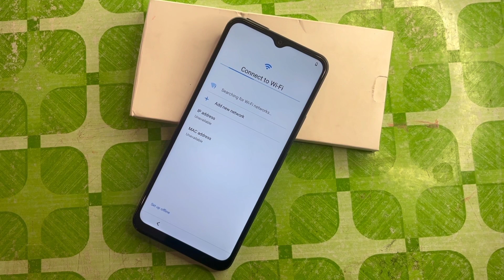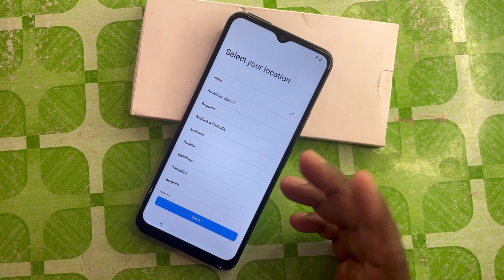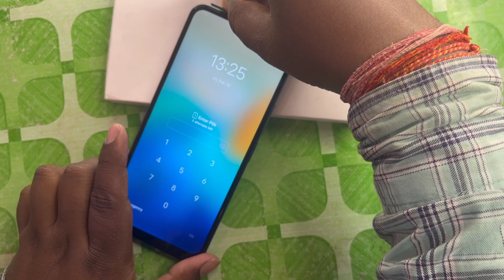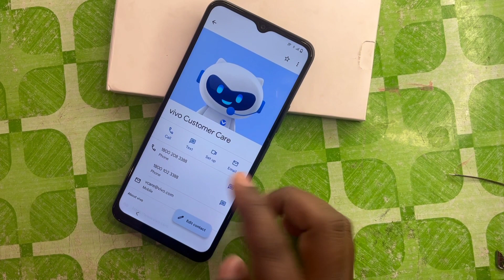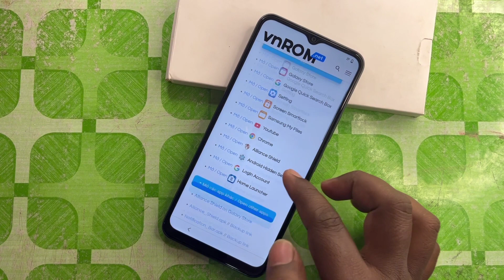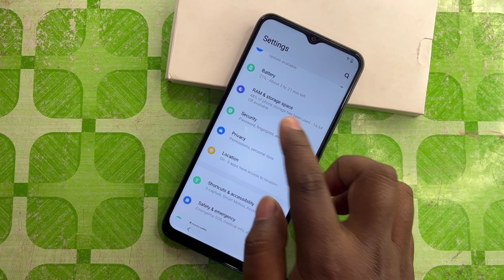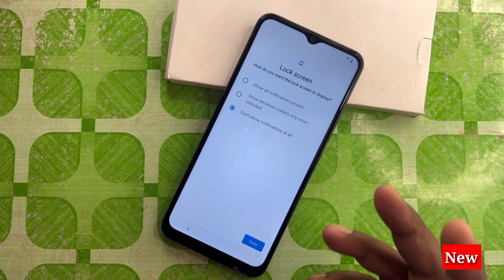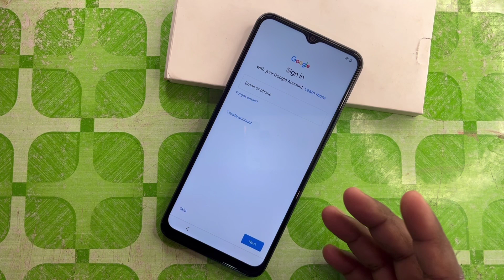ViVO FRP BYPASS ANDROID 13 Reset Option Not Working (New Update 2023) Gmail Account Bypass 100% Ok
ViVO FRP BYPASS ANDROID 13 Reset Option Not Working (New Update 2023)Gmail Account Bypass Without Pc

vivo t1 frp bypass android 13
vivo frp bypass android 13 reset option not working
vivo frp bypass android 13 talkback not working